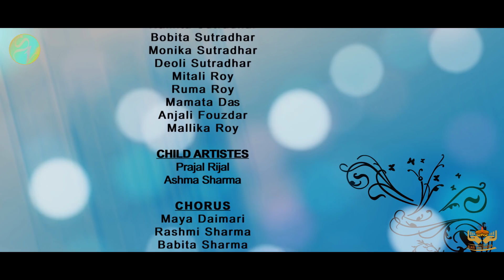Kaanchi Kaanchi (A New Official Nepali Assamese Video 2018) "by Hemanta Sharma Shivakoti"